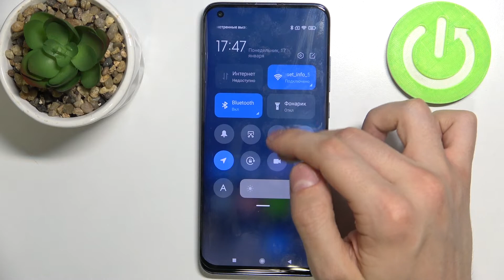Как включить ночной режим на XIAOMI Mi 10 Pro / Активация ночного режима на XIAOMI Mi 10 Pro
Если во время использования вашего XIAOMI Mi 10 Pro у вас перенапрягаются глаза и вы хотите исправить эту проблему, то посмотрите, что мы приготовили для вас. В этом видео мы покажем, как включить ночной режим на XIAOMI Mi 10 Pro. Всего несколько простых действий, а сколько вы получите пользы, включив ночной режим на XIAOMI Mi 10 Pro.